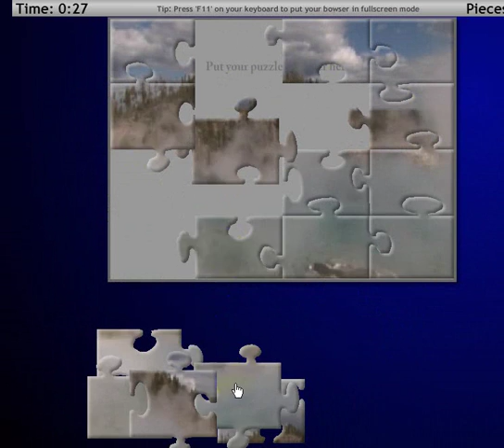steamy hot spring moving jigsaw puzzle game Friv Lgirlgames - Y69 org